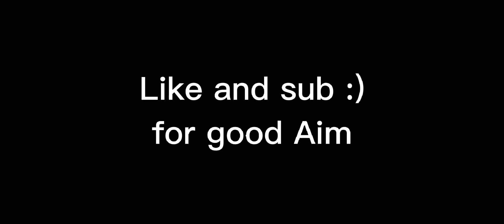Buying Scar M16 Elm